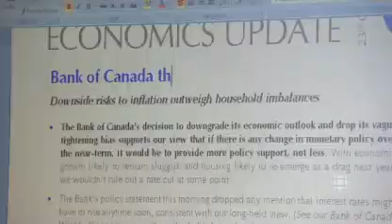Bank of Canada pessimism The National